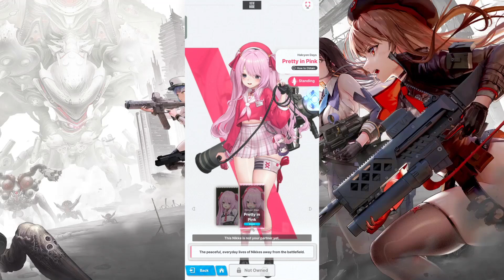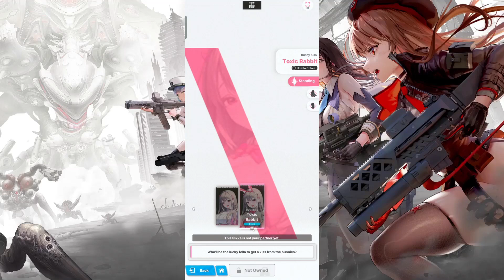Nikke The Goddes Victory - Completed All Character preview and skin 2023